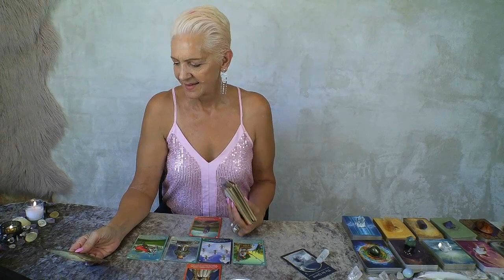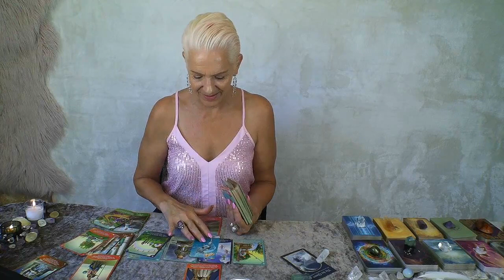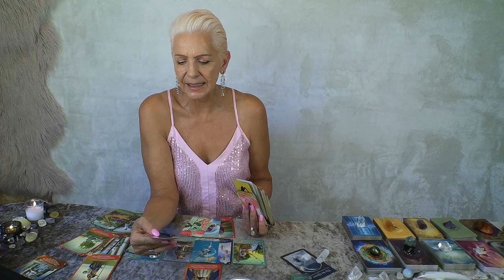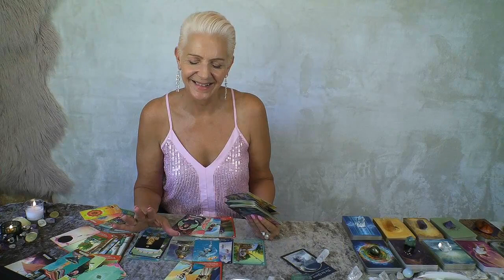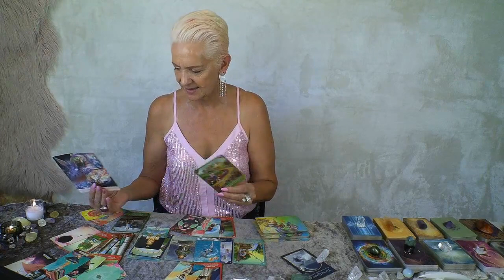Scorpio Insanely Blessed BIG Windfall...15 - 31 December 2023 Tarot Reading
There is a Star with Your Name on it! Scorpio 15 - 31st December 2023 Tarot Reading by Psychic Medium, Rose Burnett.

DECEMBER 2023 COMPETITION - Subscribe to Enter the Draw and leave a comment below any of my YouTube Channel Tarot Reading Videos this month for a chance to win 'Pendant Necklace' or 45 Minute Personal Reading (Pre-recorded MP4 video reading) with Rose Burnett.  Winners will be drawn at random and announced on my channel on 1st January 2023.

NOVEMBER 2023 WINNERS - Kate Elson won Wrap Bead Bracelet & Nicolette Nemdali won 45 Minute Pre-recorded Personal Reading with Rose.